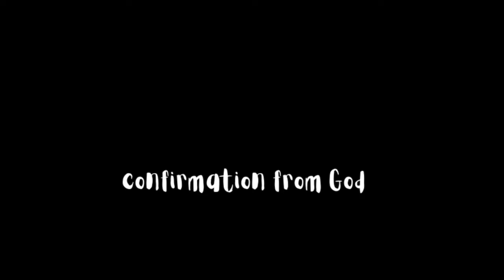my 3 day water fast testimony: overcoming spiritual warfare w/ prayer, God's Word & 8 prayer watches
Heyyyy YT fam! ❤️ I've missed yall & what better way to come back than to come back with a NEW GLOW from the Lord!

I read a quote that said, “A diet will change the way you look. A fast will change the way you see.” - Lisa Revere

To put it simply, we fast to realign with the will of God & you come out illuminated and enlightened!

 I’ve never experienced such a beautiful spiritual breakthrough like this. I know it may sound clichè but God is really good all the time, and all the time He is so good. Glory to God for the fast as I learned even about the 8 prayer watches and how I'm called to be a watchmen/intercessor.

I also read something that blessed me & hope it blesses you! It said,

“As I reflect on the profound insights gained from exploring the term "watchman" in various biblical passages, I am filled with a sense of awe and responsibility. The role of a watchman is not confined to a particular era or specific individuals; rather, it is a timeless call for every believer to be spiritually vigilant, discerning, and engaged.

From Ezekiel, we learn the watchman's duty to faithfully proclaim God's truth, warn against spiritual dangers, and intercede on behalf of others. The watchman's commitment to prayer and unwavering dedication to their role inspire us to embrace our own spiritual journey with renewed fervor.

In Isaiah, we witness the watchman stationed on the walls of Jerusalem, symbolizing their unwavering commitment to the welfare of the community. They exemplify the importance of spiritual guardianship, intercession, and vigilance. Their voices must never be silent, for they have been entrusted with the responsibility to speak out and guide others toward the path of righteousness.

From Mark, we understand the watchman's call to be spiritually alert, prepared, and engaged. Jesus reminds us to remain vigilant, avoiding complacency and apathy in our faith. The watchman's role is not passive; it requires active participation and influence in our communities, as we diligently observe, discern, and proclaim God's truth.

Lastly, in Luke, we discover the watchman's call to readiness, faithful stewardship, and active engagement in our relationship with God. We are urged to be spiritually awake, prepared for Christ's return, and responsible stewards of the resources entrusted to us. The watchman's mindset compels us to live with purpose, urgency, and a deep commitment to obedience and love.

 As I conclude this journey of understanding the term "watchman" from the Bible, I am reminded of the immense privilege and weight of this calling. We are called to be watchmen in our communities, shining the light of truth, sounding the alarm when necessary, and extending the love and grace of God to those around us. It is a calling that requires us to be watchful, prayerful, and actively engaged in advancing God's kingdom. May we embrace the lessons learned from the watchman, responding with faithfulness, courage, and unwavering commitment to God's call on our lives.

 Let us be watchmen who faithfully guard the truth, intercede for others, and stand as beacons of hope in a world hungry for authentic faith. May our lives reflect the essence of the watchman, as we watch, wait, and work for the glorious return of our Lord and Savior, Jesus Christ."-Christina from Living a Fruitful Life

♡ ABOUT ME ♡
Where were you born? Biloxi, Mississippi
 Ethnicity? African American
Where do you live? - Houston, Texas
Age? - 28